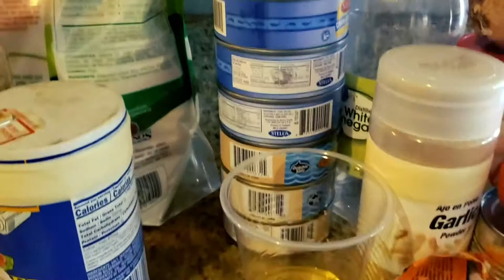Guanimos con bacalao? Receta fácil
Guanimos con _______ guisa'o. A petición popular. Te enseño qué hacer con alguna carne o pescado enlatado que compraste y no sabes cómo cocinarlos. ¿Ya sabes con qué acompañaré los guanimos?